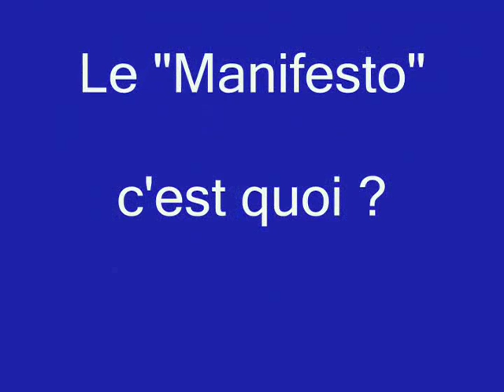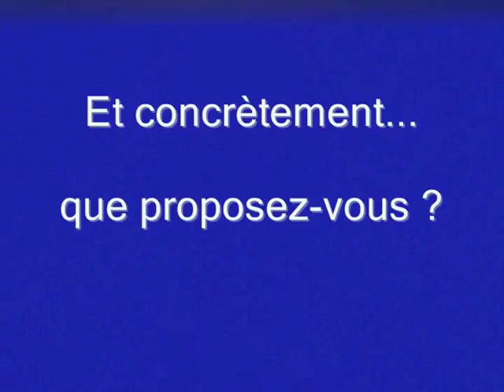Rencontre avec Harlem Désir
Rencontre le 12 février 2009 avec Harlem Désir, député européen pour le PSE et tête de liste île de France aux prochaines élections européennes